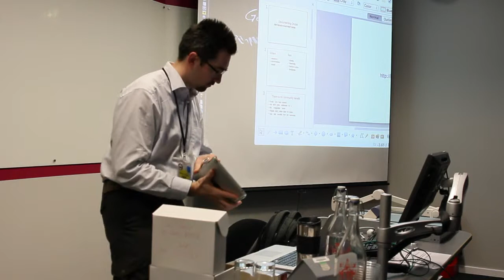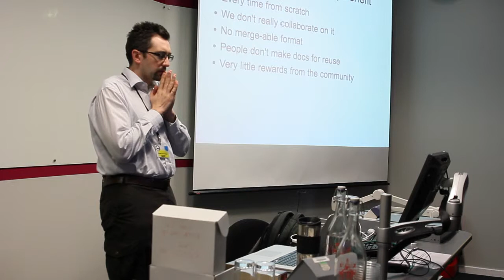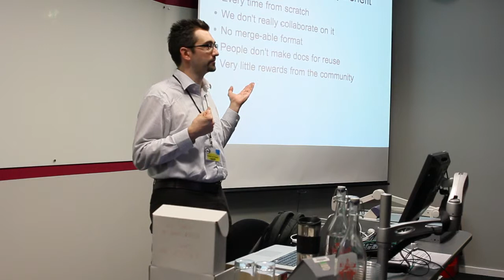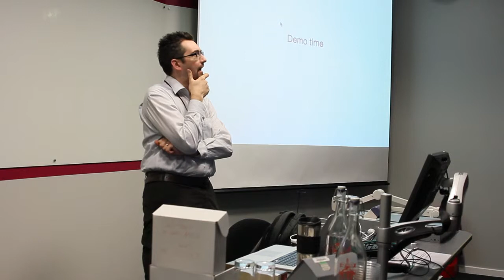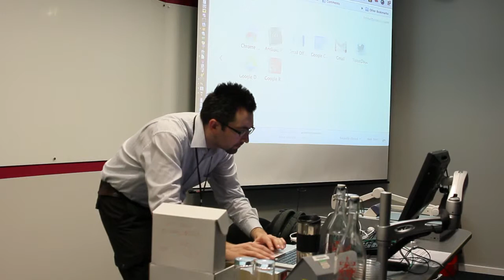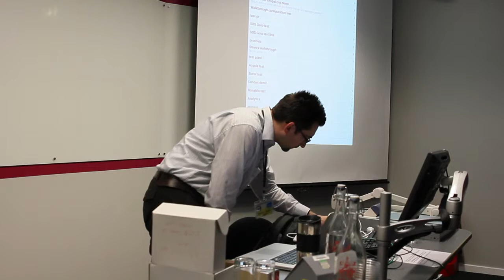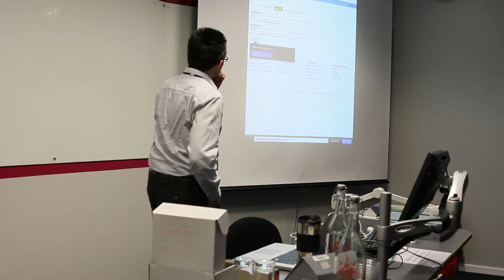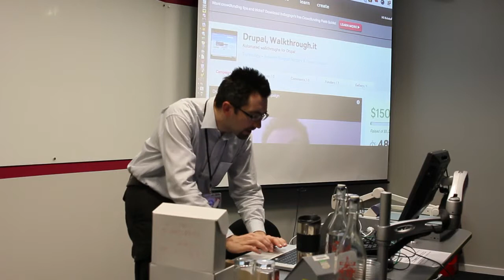DrupalCampLondon 2013: Documenting Drupal collaboratively [...] PART 1 - Kristof Van Tomme, Pronovix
DrupalCampLondon 2013: Documenting Drupal collaboratively with interactive tutorials by Kristof Van Tomme from Pronovix.

In this presentation I will talk about the new tool we are building to make it possible for anyone to build interactive tutorials for websites. With our tool we believe that we could make it much easier to make, share and collaborate on tutorials; so that it becomes a no-brainer to contribute what we build for ourselves or our customers.
Isn't it weird that the Drupal community doesn't write documentation the way it writes code? We are fairly good at writing patches for each other's modules, extending upon existing code but that just doesn't seem to work for documentation (and no, documented code is not end-user documentation). It is amazing how good our documentation is, but that is the result of the heroic contributions of a few dedicated contributors. Wouldn't it be nice if we could recruit enlightened self-interest to also help make our documentation better? That it becomes a best practice to contribute back because it is expensive not to?
So why is it so hard to collaborate on documentation? Our customers require end-user and technical documentation, couldn't we agree on a standard and start making granular documentation that is reusable by anyone in the community? Why are we still writing our documents in Google Docs, or our word processors doing some occasional copy pasting from previous projects? Why are we still writing tutorials on our personal blogs that are scattered on the web and that get outdated as soon as there is a major module update?
This session will explain how far we are with our project, and how you can start using it to make interactive tutorials for your own projects.